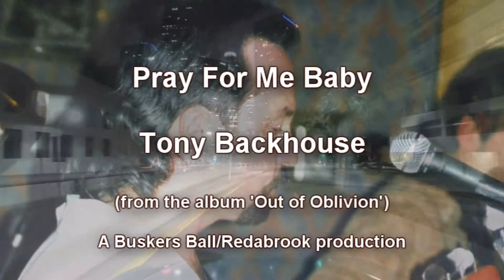Pray For Me Baby - Tony Backhouse (from the 'Out of Oblivion' album)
Out of Oblivion is a highly acclaimed compilation of tracks from musicians who attended the Buskers Ball of Bolton, England.
This track is about the fears/insecurity/disappointments of life on the road.
Tony was not also a solo singer and multi instrumentalist, but also a stalwart ex member of the blues band Night Train.